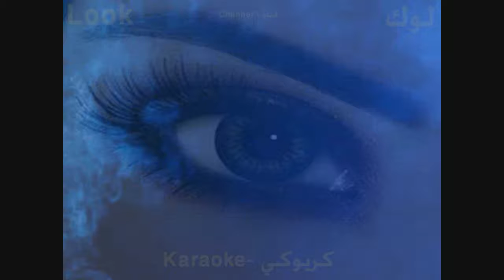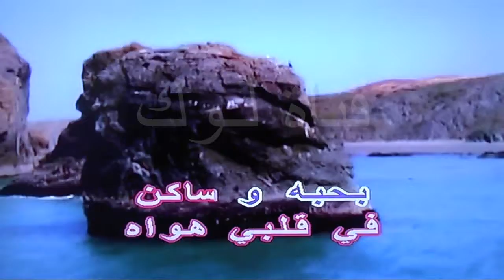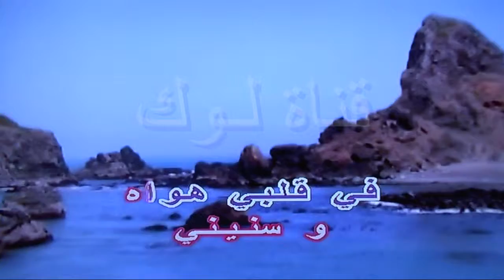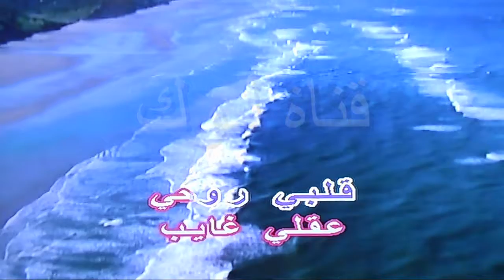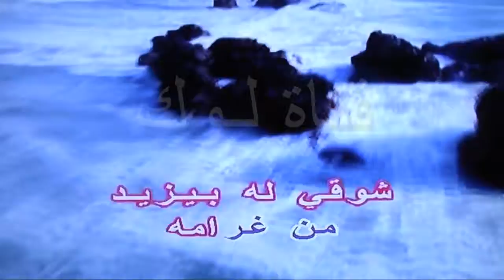الغالي - مجد القاسم - كاريوكي - قناة لوك - اغاني عربية